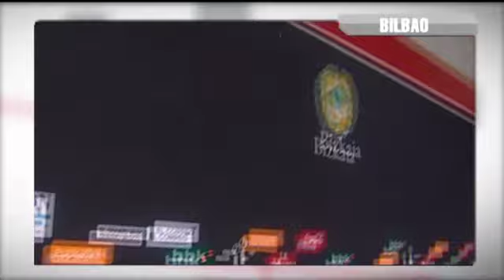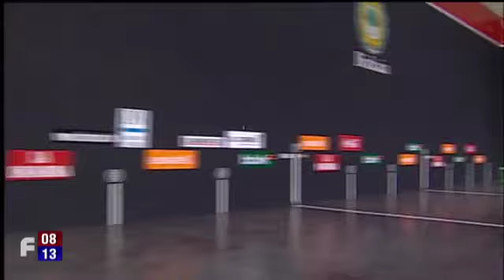Irujo-Olaizola II. 2011ko buruz burukoa(final laurdenak). Manomanista 2011(cuartos de final)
2011ko buruz buruko txapelketako final laurdenetako partida. Juan Martinez de Irujo eta Aimar Olaizola(Olaizola II) aurrez aurre. Garaipena eta final erdietarako txartela Aimar Olaizolarentzat, 18-22 irabazi ostean.

Cuartos de final del manomanista 2011. Juan Martinez de Irujo y Aimar Olaizola(Olaizola II) frente a frente. Victoria y pase a semifinales para Aimar Olaizola tras imponerse 18-22.